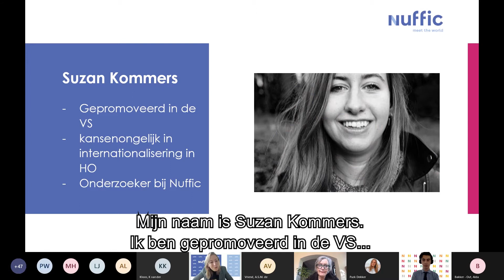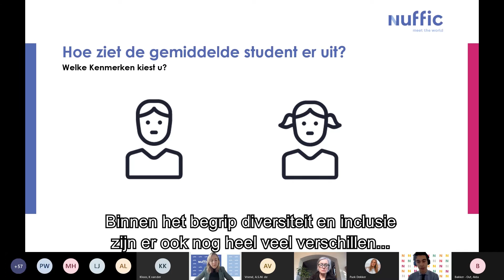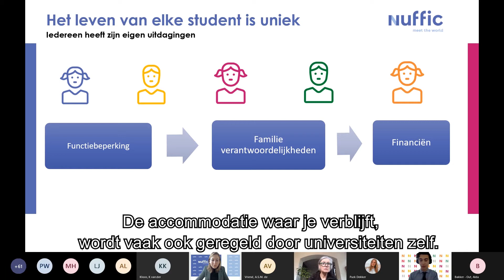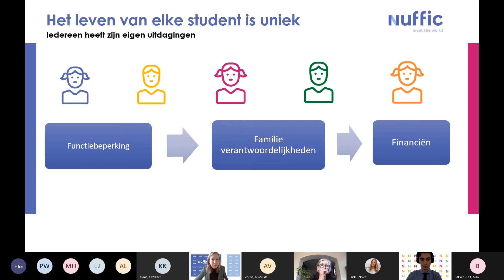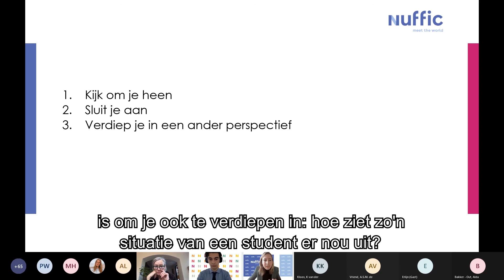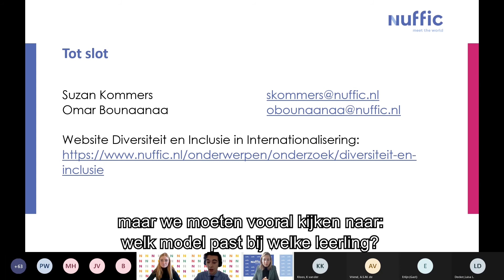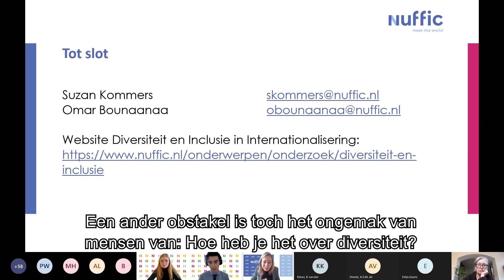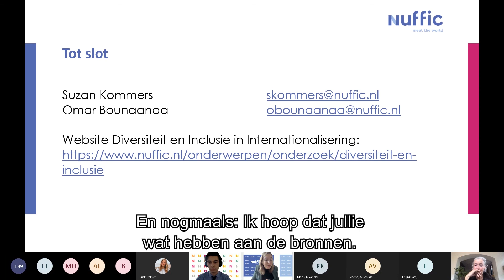Kansenongelijkheid in internationalisering: Hoe maken we internationalisering meer inclusief?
Sessie 8 van onze korte webinars tijdens de Week van de Internationale Student 2020

Kansenongelijkheid in internationalisering: Hoe maken we internationalisering eerlijker en meer inclusief? - met Suzan Kommers en Omar Bounaanaa